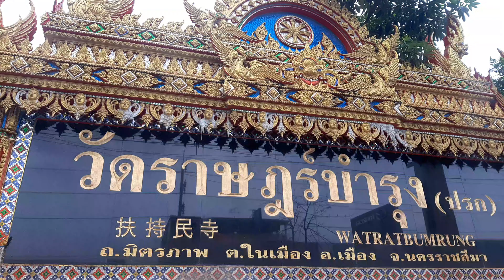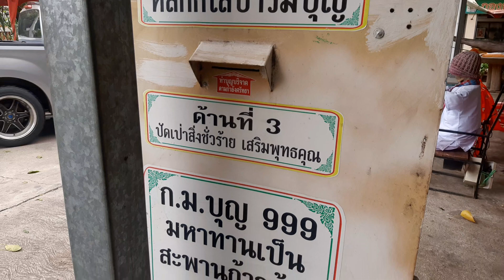วัดราษฎร์บำรุง(ปรก) จ.นครราชสีมา